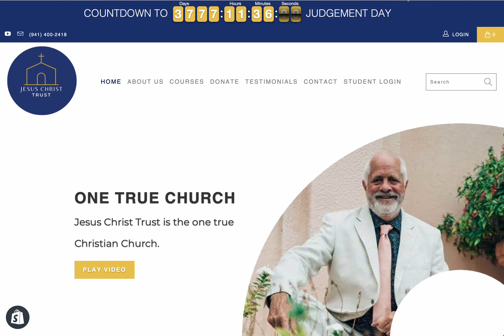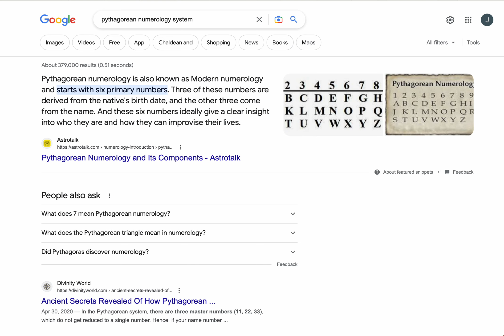Climate Change Hoax Solved